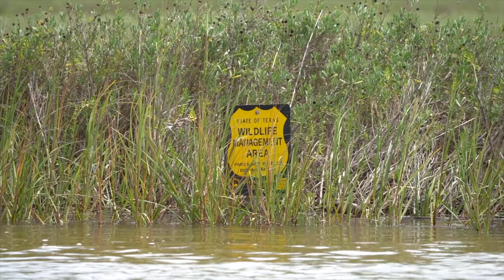(S4 Ep20) Horrible Day! And then this happens.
When adversity stares you in the face what do you do? You will quickly learn what you're made of when this happens.

Gear I Use:

EGO Kayak Floating Net Rubber
EGO 18L Fish Bag
Yeti Ice Pack
EGO Big Net Rubber
Yeti Water Jug
Yeti Water Bottle
Yeti Bottle Cap Adapter
Fish Finder Humminbird
Malone Kayak Cart
Safety Flag & Night Light
Marine Corps Flag

Fishing Setups:

(excludes Ambush Series)

Reel: Lews Pro TI
Line: Power Pro Braid 20#
Leader: Seaguar Fluoro 20#

Reel: Lews Custom Pro 1000
Line: Power Pro Braid 5#

Lures:

Pro Cure
Owner Swim Hook 3/0

What I Film With:

Fancy Big Lens
GoPro Polarized Filter (GoPro Sunglasses)
SD Card GoPro
Pelican Camera Case

Would you like to know what’s happening on the water?